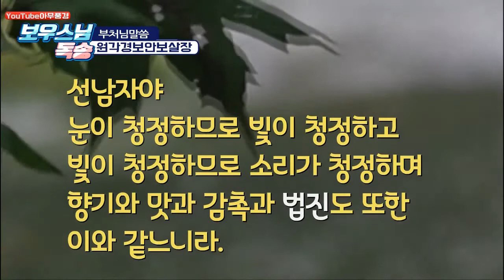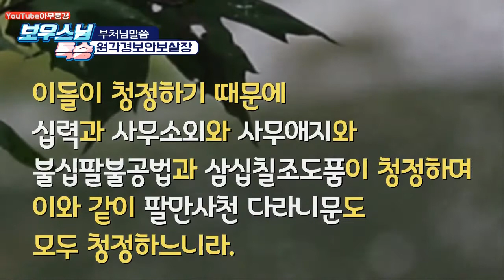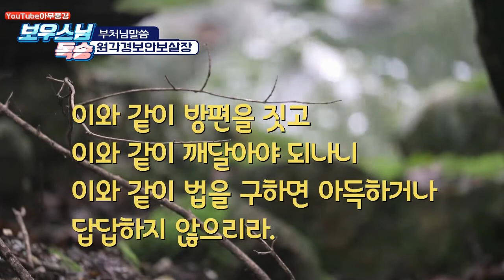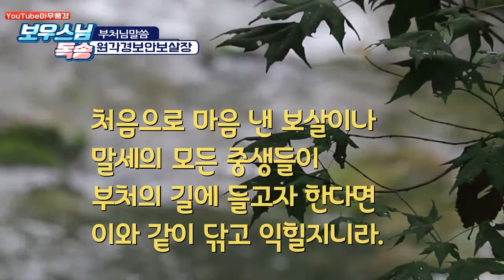원각경보안보살장 원각경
한글[원각경보안보살장]독송
 보우스님독송 원각경普眼菩薩章 보안보살장
이때 보안보살이 대중 가운데 있다가 자리에서 일어나

부처님 발 앞에 절하고

오른쪽으로 세 번 돌고

무릎을 꿇어 합장하고 부처님께 여쭈었다.

"대비하신 세존이시여

바라옵건대 여기 모인 여러 보살들과

말세의 모든 중생들을 위해서

보살이 수행할 차례를 말씀해 주옵소서.

어떻게 생각하고

어떻게 머무를 것이며

중생들이 깨닫지 못하면

어떤 방편을 써야 널리 깨닫게 하오리까?

세존이시여

만약 중생들이 바른 방편과

바른 생각이 없다면

부처님이 말씀하신

삼매를 듣고도 마음이 아득하여

원각에 들어갈 수 없을 것이옵니다.

원컨대 자비를 베푸시어

저희들과 말세 중생들을 위하여

간단히 방편을 말씀해 주옵소서."

이렇게 말하고는

오체투지하며 이와 같이 세 번 청하였다.

이때 부처님이 보안보살에게 말씀하셨다.

"선재선재로다. 선남자야

그대들이 이제 보살들과 말세의 중생들을 위하여

여래의 수행하는 절차와 생각과 머무름과

또 여러가지 방편을 묻는구나.

그럼 자세히 들으라

그대들을 위해 말해주리라."

이때 보안보살이 분부를 받들고 기뻐하여

대중들과 함께 조용히 듣고 있었다.

선남자야

새로 공부하는 보살과 말세중생들이

여래의 청정한 원각심을 구하려면

바른 생각으로 모든 환(幻:변할 환)을 멀리 여의어야 할 것이니라.

먼저 여래의 사마타행에 의지하여

계율을 굳게 가지고 대중과 함께 살고

조용한 방에 단정히 앉아서 항상 이런 생각을 하라.

지금 나의 이 몸은 사대(四大)가 화합하여 된 것이다.

머리칼, 터럭, 손발톱, 이, 살갗, 근육, 뼈, 골수, 때, 빛깔들은

모두가 흙으로 돌아가고

침, 콧물, 고름, 피, 진액, 거품, 가래, 눈물, 정기, 대소변은

모두가 물로 돌아가며

따뜻한 기운은 불로 돌아가고

움직이는 것은 바람으로 돌아간다.

사대가 뿔뿔이 흩어지면

이제 허망한 몸뚱이는 어디에 있을 것인가.

곧 알라 이 몸은 끝내 실체가 없는 것이고

화합하여 형상이 이루어 졌으나 사실은 幻으로 된 것과 같다.

네가지 인연이 거짓으로 모여 망녕되이

육근(六根)이 있게 된 것이니 육근과 사대가 안팎을 이룬 뒤에는

허망하게도 인연 기운이 그 안에 쌓이고 모여

인연상(因緣相)이 있는 듯한 것을

거짓 이름하여 마음이라 하느니라.

선남자야

이 허망한 마음이

만약 육진(六塵)이 없으면 있지 못할 것이고

사대가 흩어지면 육진도 얻지 못할 것이니라.

그 중간에 인연(四大)과 티끌(六塵)이

뿔뿔이 흩어져 없어지면

마침내 반연하는 마음도 볼 수 없으리라.

선남자야

중생들은 幻인 몸뚱이가 멸하므로

幻인 마음도 멸하고

幻인 마음이 멸하므로

幻인 경계도 멸하고

幻인 경계가 멸하므로

幻의 멸도 또한 멸하고

幻의 멸이 멸하므로

幻 아닌 것은 멸하지 않나니

비유하건대 거울에 때가 없어지면

광명이 나타나는 것과 같느니라.

선남자야

분명히 알아라.

몸과 마음이 모두가 幻의 때(垢)이니

때가 모두 없어지면 시방세계가 청정함을 알지니라.

선남자야

비유하건대 깨끗한 마니보주가 오색에 비치어서

방향마다 다른 빛깔이 나타나면

어리석은 사람들은 그 마니보주를 보고

실제로 오색이 있는 줄 아는 것과 같느니라.

선남자야

원각인 청정한 성품이

몸과 마음으로 나투어

종류에 따라 제각기 응하거늘

어리석은 사람들은 청정한 원각에 실제로

그와 같은 몸과 마음의 모양이 있다고 여기는 것도

또한 그와 같은 것이니라.

이런 까닭에 환화(幻化)를 멀리 할 수 없으므로

나는 몸과 마음을 환의 때(垢)라고 하노니

환의 때를 대하여 이를 여의면 보살이라 이름 하느니라.

때(垢)가 다하여 대(對)할 것도 없어지면

對도 때(垢)도 없고

對니 때(垢)니 하는 이름도 없느니라.

선남자야

이 보살과 말세 중생들이

모든 幻을 증득하여 영상(影像)을 멸하면

이 때에 문득 끝없는 청정함을 얻나니

가없는 허공도 원각에서 나타난 바이니라.

그 깨달음이 원만하고 밝으므로

마음의 청정함이 드러나고

마음이 청정한 까닭에

보이는 경계가 청정하고 보이는 것이 청정하므로 눈이 청정하고

눈이 청정한 까닭에 보는 알음알이(眼識)가 청정하고

알음알이가 청정한 까닭에 들리는 경계가 청정하고

들리는 것이 청정한 까닭에 귀(耳根)가 청정하고

귀가 청정한 까닭에 듣는 알음알이가 청정하고

알음알이가 청정한 까닭에 느낌의 경계(覺塵)가 청정하나니

그리하여 코, 혀, 몸뚱이, 뜻에 있어서 또한 이와 같느니라.

선남자야

눈이 청정하므로 빛이 청정하고

빛이 청정하므로 소리가 청정하며

향기와 맛과 감촉과 법진(法塵)도 또한 이와 같느니라.

선남자야

육진이 청정하므로 지대(地大)가 청정하고

지대가 청정하므로 수대(水大)가 청정하며

화대(火大) 풍대(風大)도 이와 같느니라.

선남자야

사대(四大)가 청정하므로

십이처와 십팔계와 이십오유가 청정하느니라.

이들이 청정하기 때문에

십력과 사무소외와 사무애지와

불십팔불공법과 삼십칠조도품이 청정하며

이와 같이 팔만사천 다라니문도 모두 청정하느니라.

선남자야

모든 실상은 성품이 청정하기 때문에

한 몸이 청정하고

한 몸이 청정하므로 여러 몸이 청정하며

여러 몸이 청정하므로

시방중생의 원각도 청정하느니라.

선남자야

한 세계가 청정하므로

여러 세계가 청정하고

마침내는 허공을 다하고 삼세를 두루 싸서

모든 것이 평등하고 청정해서 요동치 않느니라.

선남자야

허공이 이와 같이 평등하여

움직이지 않기 때문에 각성(覺性)이 평등하여 움직이지 않으며

사대가 움직이지 않으므로 각성이 평등하여 움직이지 않으며

이와 같이 팔만사천 다라니문이 평등하여

움직이지 않으므로 각성이 평등하여

움직이지 않는 줄 알지니라.

선남자야

각성이 두루 차고 청정하며 움직이지 않고

원만해 끝이 없으므로 육근이 법계에 가득한 것임을 알라.

육근(六根)이 두루 차므로 육진이 법계에 두루 참을 알고

육진(六塵)이 두루 차므로 사대가 법계에 두루 차며

이와 같이 팔만사천 다라니문이 법계에 두루 찬 것인 줄을 알지니라.

선남자야

저 미묘한 각성이 두루 찬 까닭에

근성(根性)과 진성(眞性)이 무너짐도 섞임도 없으며

근과 진이 무너짐이 없으므로 다라니문이 무너짐도 섞임도 없는 것이니라.

마치 백천개의 등불이 한 방에 비치면

그 불빛이 두루 가득하여 무너짐도 섞임도 없는 것과 같느니라.

선남자야

깨달음을 성취한 보살은 법에 속박되지도 않고

법의 해탈을 구하지도 않으며

생사를 싫어하지도 않고 열반을 좋아하지도 않으며

계행 지키는 이를 공경하지도 않고 파계를 미워하지도 않으며

오래 수행한 이를 소중히 여기지도 않으며

처음 배운 이를 깔보지도 않나니

무슨 까닭인가 하면

일체가 모두 원각이기 때문이라.

이를테면 안광이 앞을 비춤에 그 빛은 원만하여

사랑도 미움도 없는 것과 같으니

그것은 빛의 체가 둘이 아니어서

사랑도 미움도 없기 때문이니라.

선남자야

보살과 말세 중생들이

이 마음을 닦아 성취하면

여기에는 닦을 것도 성취할 것도 없으리니

원각이 널리 비치고 적멸해서 차별이 없느니라.

거기에는 백천만억 아승지 말할 수 없는

항하의 모래 수 같은 모든 부처님 세계가

마치 허공꽃이 어지러이

피었다가 사라지는 것 같아서

즉하지도 않고 여의지도 않으며

얽매임도 풀림도 없으리니 중생이 본래 부처이고

생사와 열반이 지난 밤 꿈과 같은 줄을 알지니라.

선남자야

지난 밤 꿈과 같으므로 생사와 열반이 일어남도 멸함도 없으며

오고감도 없느니라.

증득된 바가 얻을 것도 잃을 것도 없으며

취할 것도 버릴 것도 없느니라.

또 증득하는 이가 일으킬 것도 멈출 것도 없으며

맡길 것도 멸할 것도 없느니라.

이와 같은 증(證) 가운데는 능(能)도 소(所)도 없어 마침내

증할 것도 없고 증할 이도 없어서

모든 법의 성품이 평등하여 무너지지 않느니라.

선남자야

모든 보살들이 이와 같이 수행하고

이와 같이 정진하고 이와 같이 생각하고 이와 같이 머무르고

이와 같이 방편을 짓고 이와 같이 깨달아야 되나니

이와 같이 법을 구하면 아득하거나 답답하지 않으리라.

그때에 세존께서 이 뜻을 거듭 펴시기 위하여 게송으로 말씀하셨다.

보안아 그대는 마땅히 알라.

시방세계 모든 중생들

몸과 마음 모두 환과 같아서

몸뚱이는 사대로 이루어지고 마음은 육진에 돌아감이라.

사 뿔뿔이 흩어지고 말면 어느 것이 화합된 것이런가.

이와 같이 차례로 닦아 나가면 모든 것이 두루 청정하여서

움쩍않고 온 법계에 두루하리라.

짓(作)고 그치(止)고 맡기(任)고 멸(滅)할 것도 없고

또한 증득할 이도 없는 것이니

모든 부처님 세상일지라도 허공에 아물거리는 꽃과 같으리.

삼세가 모두 평등함이라.

마침내 오고 감도 없는 것.

처음으로 마음 낸 보살이나 말세의 모든 중생들이

부처의 길에 들고자 한다면 이와 같이 닦고 익힐지니라.

​                        -終-
동영상배경: 상원사계곡